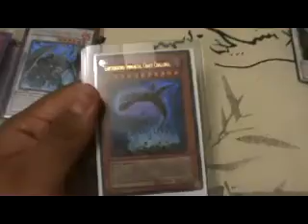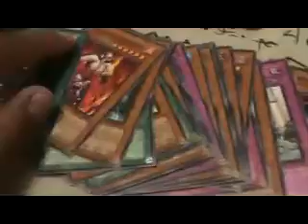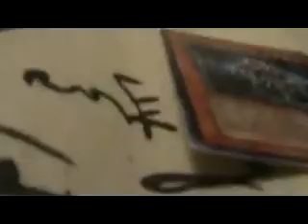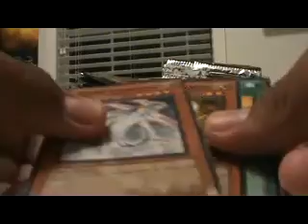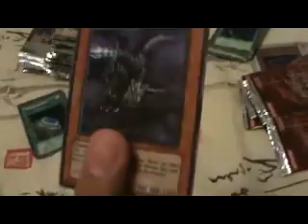Yugioh turbo pack opening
It's my Birthady and here is part 1